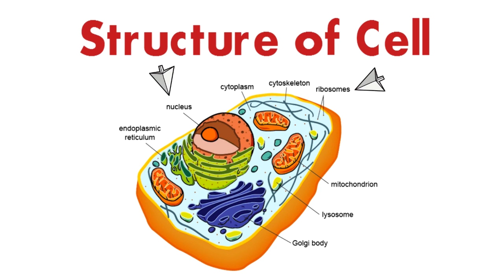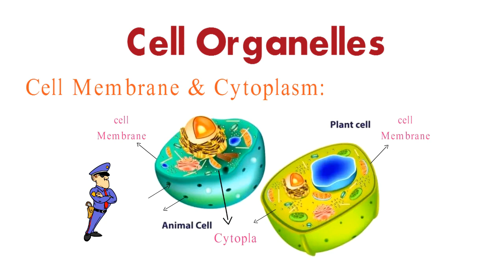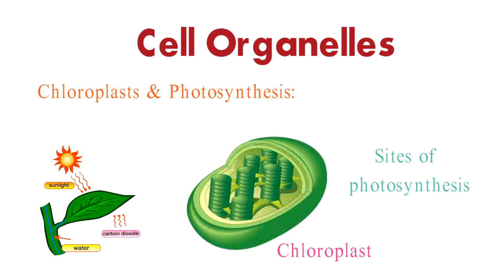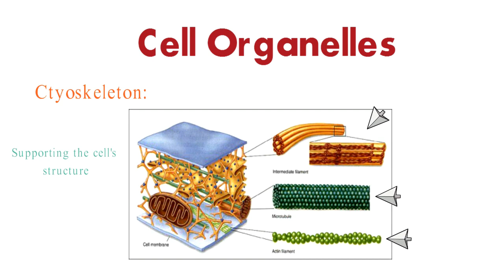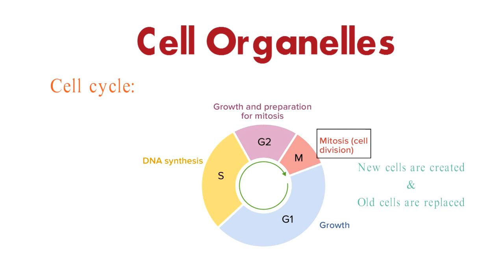Structure and function of a cell || Cell Organelles || Biology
Welcome to our educational channel! In this captivating video, we delve into the mesmerizing world of cells and their remarkable components called organelles. From the protective cell membrane to the energy-producing mitochondria, join us on a visual journey through the inner workings of these microscopic powerhouses.

What's Inside:

Discover the diverse types of cells, from single-celled organisms to complex multicellular structures.
Unveil the secrets of the cell membrane's role as the guardian of cellular traffic.
Dive into the nucleus, where genetic blueprints reside, guiding the cell's activities.
Navigate the endoplasmic reticulum and Golgi apparatus, key players in protein synthesis and distribution.
Witness the incredible energy production in the mitochondria, known as the cell's power plants.
Understand the magic of chloroplasts and photosynthesis in plant cells.
Learn about the recycling process orchestrated by vacuoles and lysosomes.
Explore the cytoskeleton's role in cell structure and movement.
Embark on a journey through the cell cycle and the essential process of cell division.
Why Watch?
Understanding cell structure and organelles unlocks the door to comprehending the intricate mechanisms that keep all living things functioning. This video provides an engaging and informative look into the core of life itself, perfect for students, curious minds, and anyone eager to learn about the building blocks of existence.

📚 Stay Curious:
Join us in this captivating exploration of the building blocks of life! Remember, knowledge is power, and there's always more to discover!

Thank you for joining us on this educational journey. Let's continue to explore, learn, and grow – one discovery at a time.